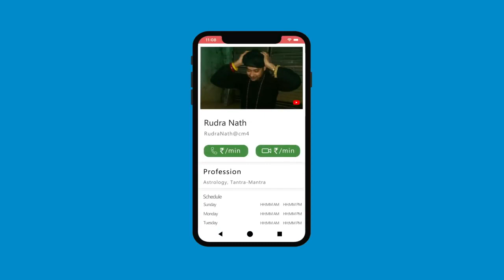काल भैरव मंत्र, भैरव अस्टमी के लिए